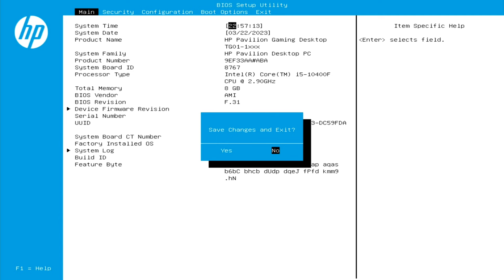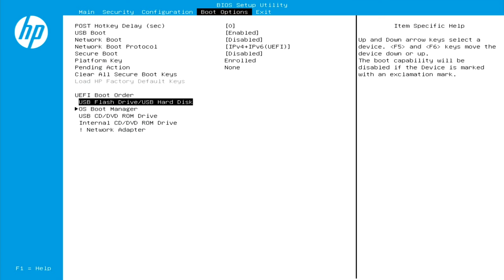How To Boot An External USB Hard Drive On A PC | Batocera Hard Drive Demo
In this video I demonstrate how to boot an external usb hard drive on a PC.

Please note what is shown on screen may look slightly different for you depending on what PC you use.

In this video, I'm using a HP Pavilion Gaming PC to boot this external USB Batocera Hard Drive.

If you enjoyed this video and found it helpful, please leave a THUMBS UP on the video!